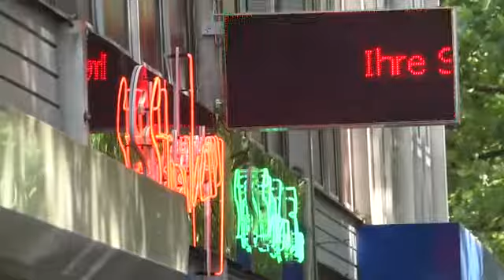Schmuddelecke "Auf der Brake"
In der Straße " Auf der Brake" ist die Athmosphäre schmuddelig. Die Anwohner und Ladenbesitzer - wie die Music Academy fühlen sich von der Stadt im Stich gelassen und haben unter Verwahrlosung zu leiden.